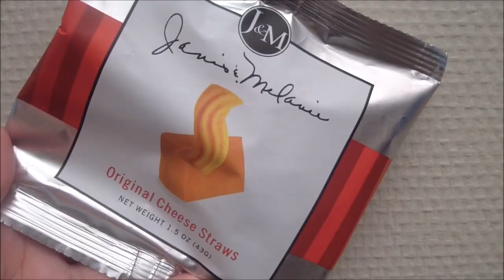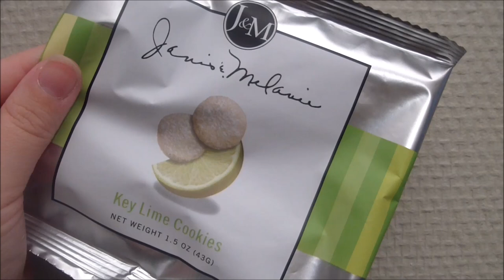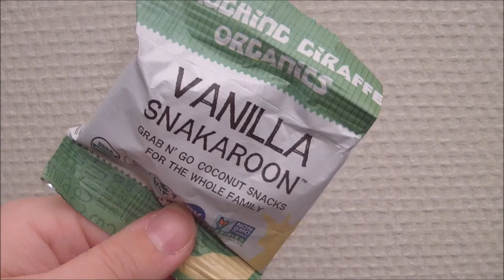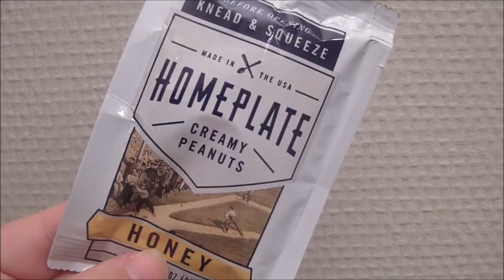Love with food | Unboxing #1